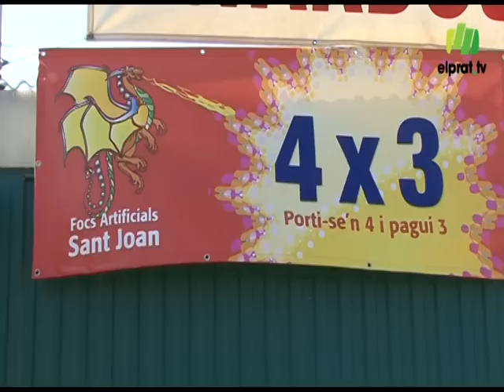Una revetlla de Sant Joan amb menys petards